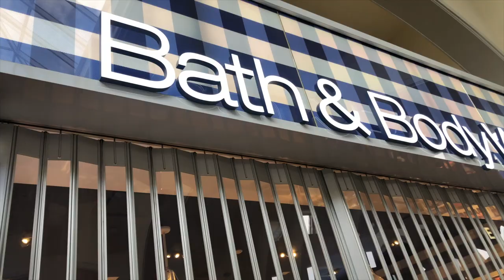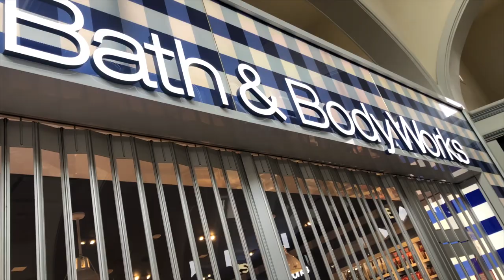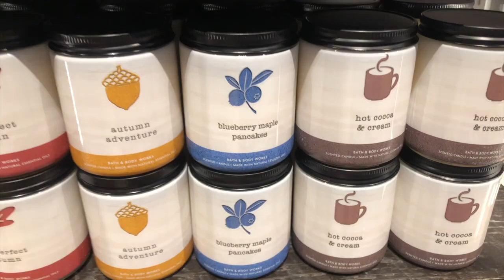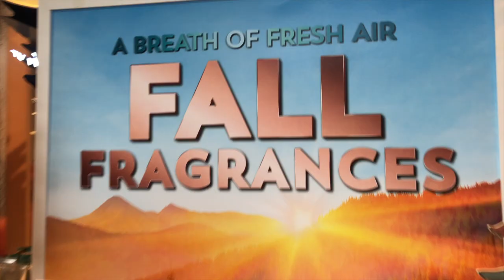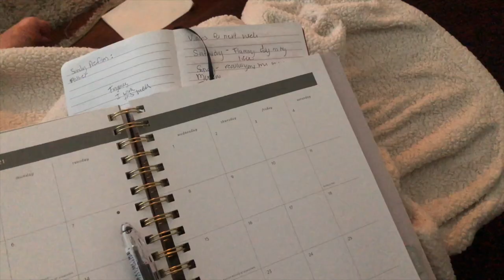DAY N MY LIFE: BATH & BODY WORKS SHOP WITH ME, HAUL, + MY PLANS AFTER GRAD SCHOOL